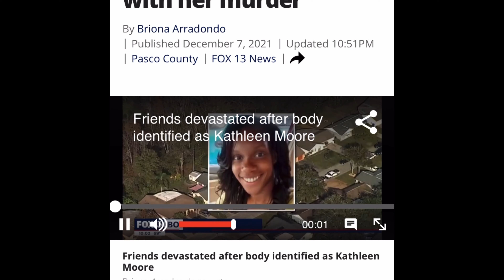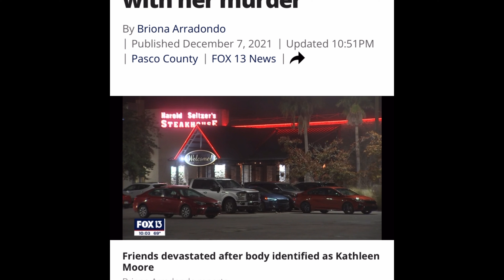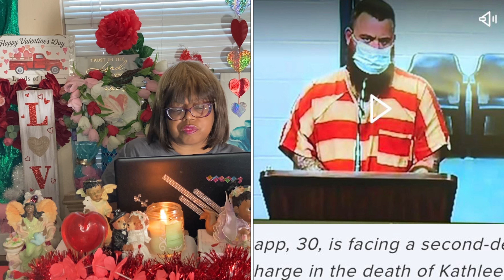Swirl couple: Kathleen Moore’s boyfriend Collin Knapp sentenced for her murder in Pasco County.